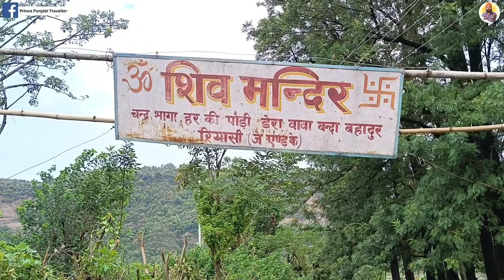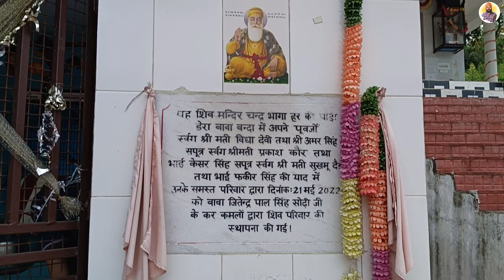Last Shiv Temple🛕|| Reasi (J&K) || Part 4 || Prince Punjabi Traveller 🙏🙏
Namaste, is video mein hum darshan karenge pracheen Shiv Mandir ke, jo Reasi (J&K) mein sthit hai, khoobsurat aur shaant Chenab nadi ke kinare. Ye mandir sundar pahadiyon aur prakriti ki goad mein basa hua hai, aur apni adbhut shilp kala aur divyata ke liye prasiddh hai. Yahan aane wale bhakton ko ek alag hi aatmic shanti aur sukoon ka anubhav hota hai. Aaiye, is video ke madhyam se, hum is pavitra sthal ke darshan karein aur Bhagwan Shiv ki Kripa prapt karein. Om Namah Shivaya!